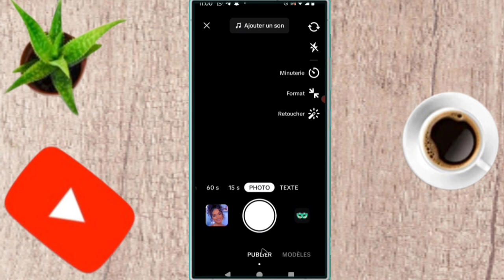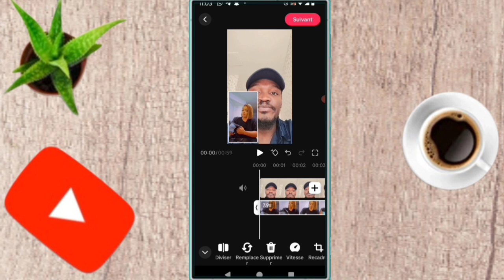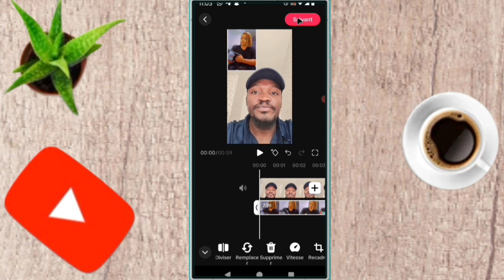✅ Comment mettre une vidéo devant une vidéo sur Tiktok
dans cette vidéo on apprend que tu Comment mettre une vidéo devant une vidéo  sur tiktok , dans cette vidéo et vous et moi qui avons aimé la vidéo laissez un commentaire et partagez et dites-nous ce que vous pensez de cette vidéo et vous et moi qui venons de rencontré la chaîne Abonnez-vous et activez la cloche pour ne pas rater les prochaines vidéos et ne pas nous oublieret n'oubliez pas nous venons d'activer une boutique sur la chaîne visitez nous merci .

Vidéo app
Vidéo Facebook
Vidéo youtube
Vidéo tiktok
Vidéo Instagram
Vidéo internet